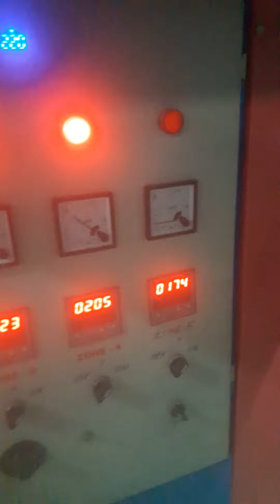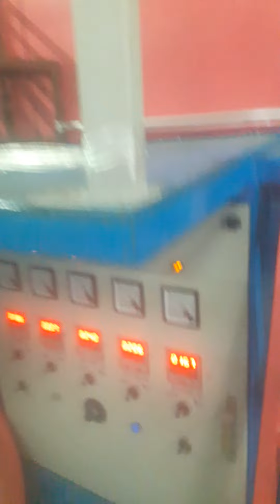22 February 2022